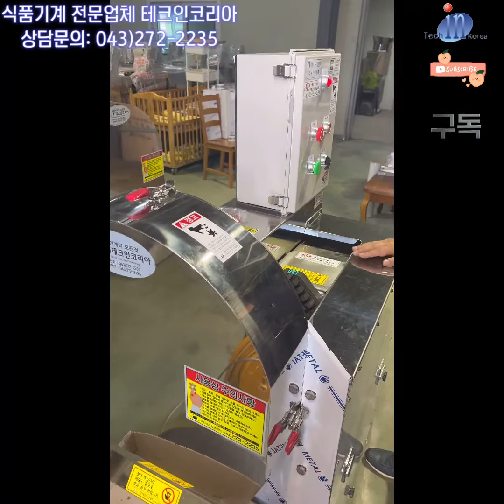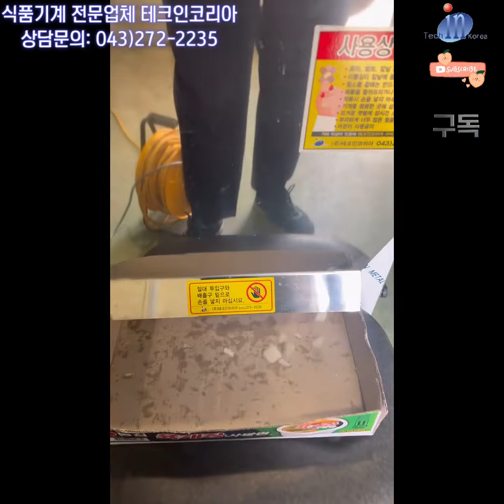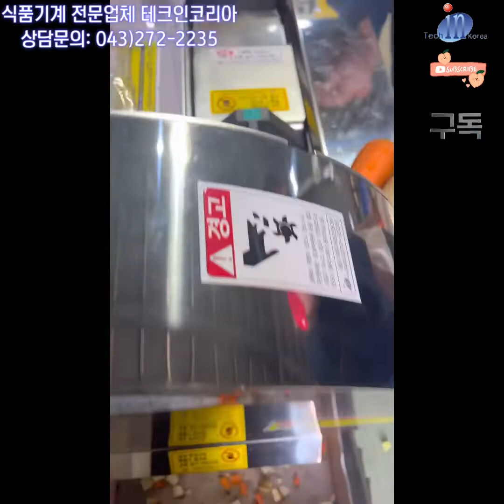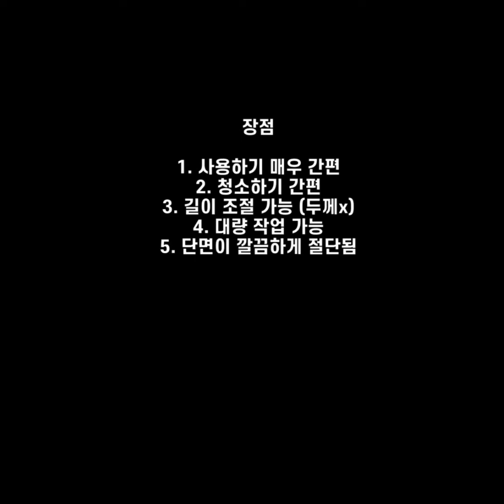테크인코리아 깍두기절단기 (무, 감자, 당근 사각 절단기)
무, 감자, 당근 사각 절단하기 어렵지 않아요~